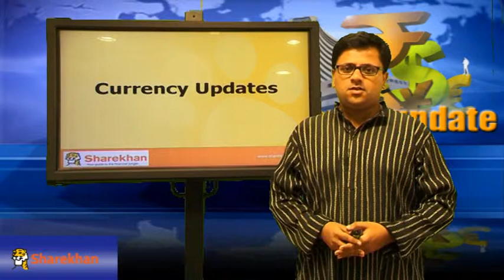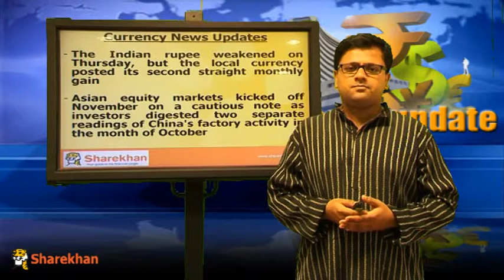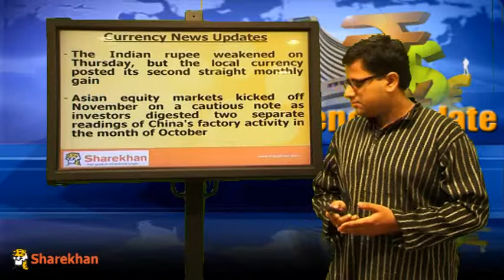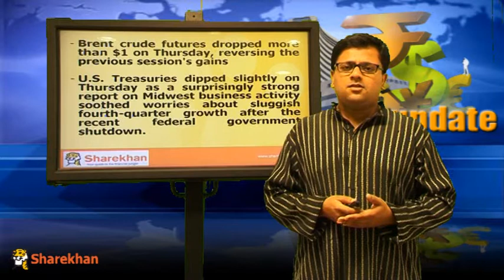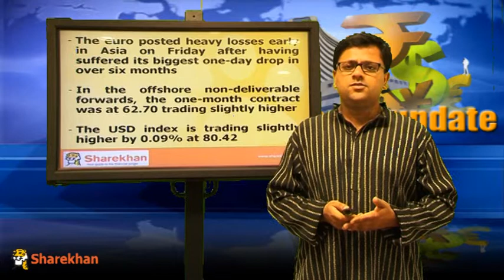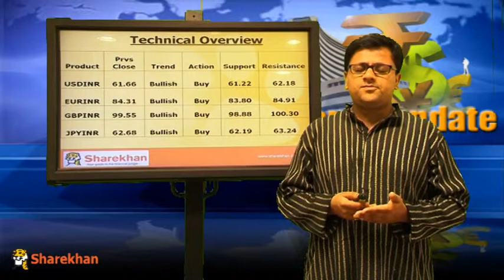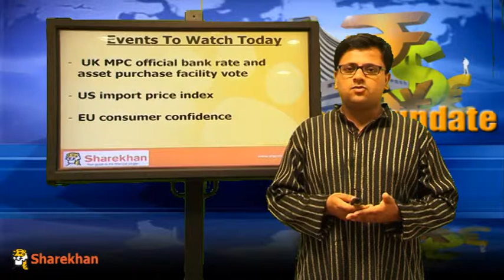Currency Update - November 1, 2013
Sharekhan presents currency update for the day which takes you through all the action and news from the currency market covering all major currency movements.